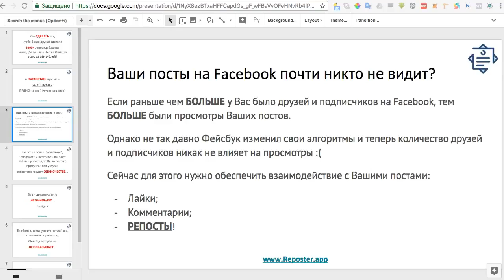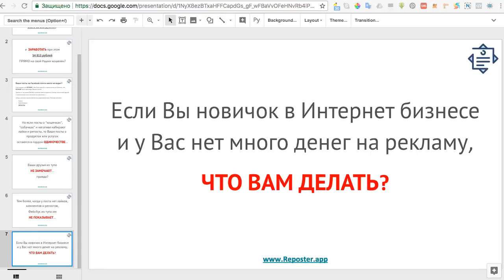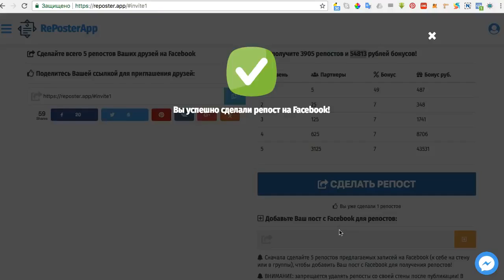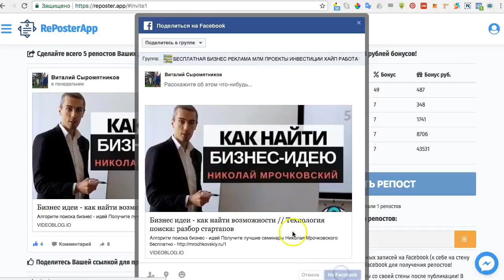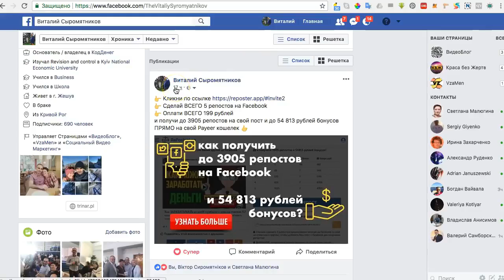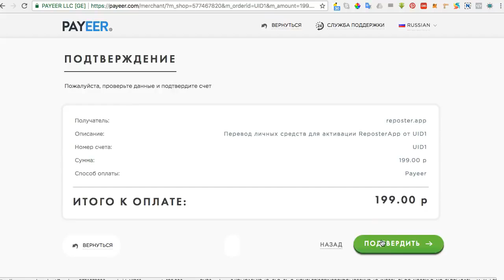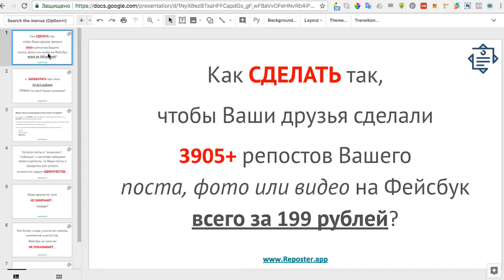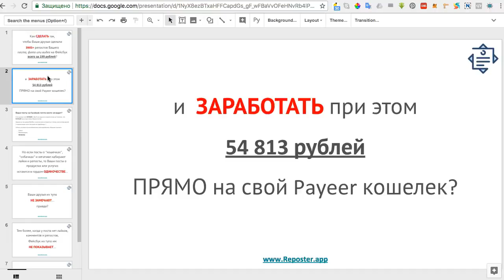Как Сделать 3905 Репостов на Фейсбук Чужими Руками Всего за 199 рублей؟ reposterapp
Как СДЕЛАТЬ так, чтобы Ваши друзья сделали
3905+ репостов Вашего  поста, фото или видео на Фейсбук

Я делаю вам САМОЕ ЩЕДРОЕ предложение Кэшбэка
в интернете! Предоставлю ВАМ и ВАШИМ партнёрам
 ВАШИХ проектов Кэшбэк 60 пмкоин и 2000
токенов на видео блоге.
Если ВЫ покажете это видео вашим
партнерам Вы и ваший партнер получит бонус.
60 пмкоин и 2000 токенов на видео блоге.

Меня зовут Эмилия Винокур и я БЕСПЛАТНО
консультирую интернет предпринимателей как
 продвигать бизнес в Интернете с помощью видео блога.